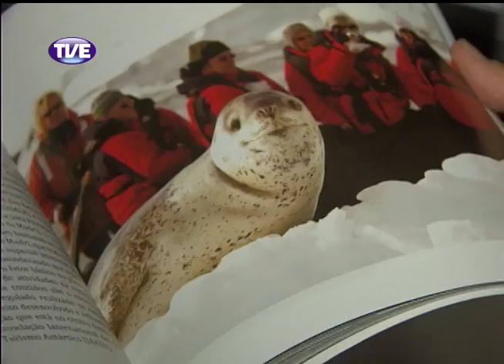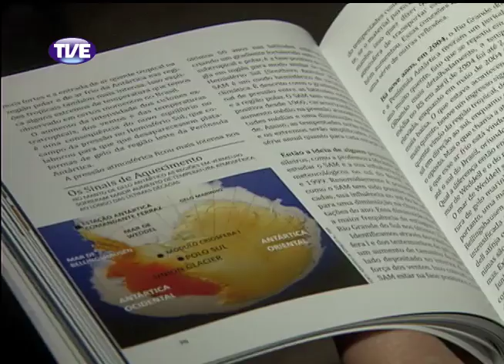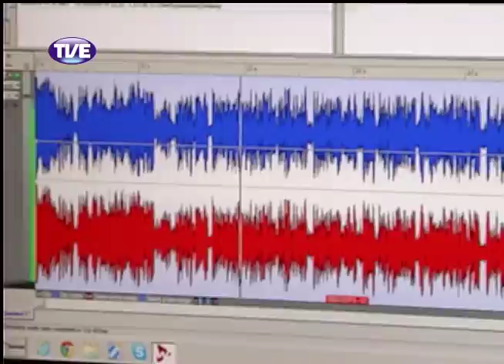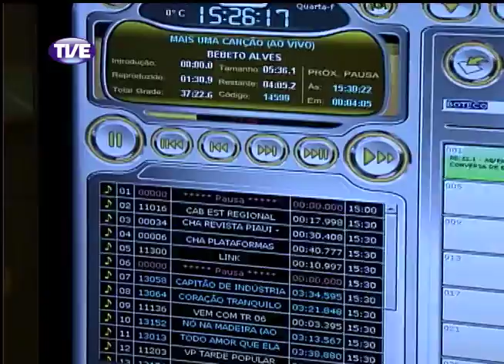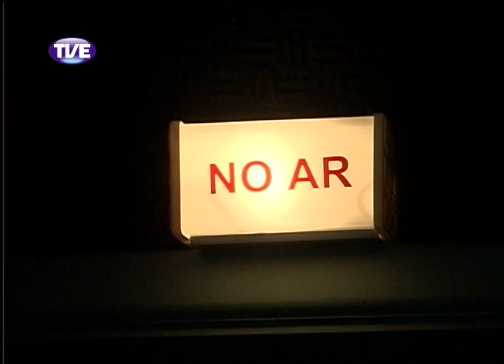Jornal da TVE - Segunda Edição - 19/03/14 Bloco 3